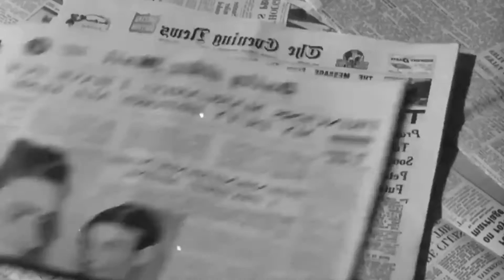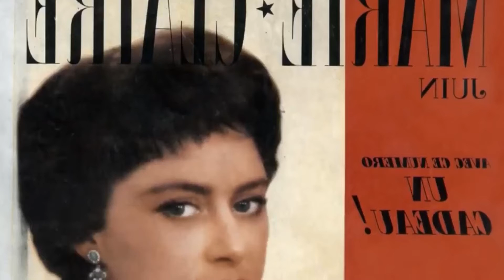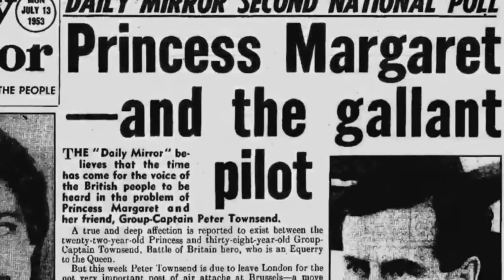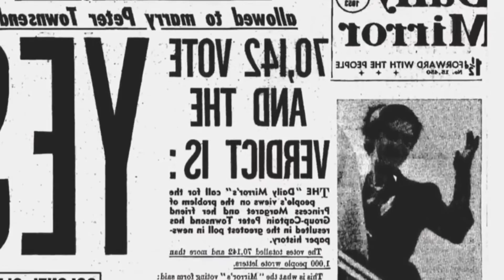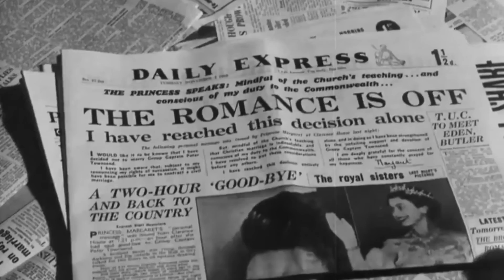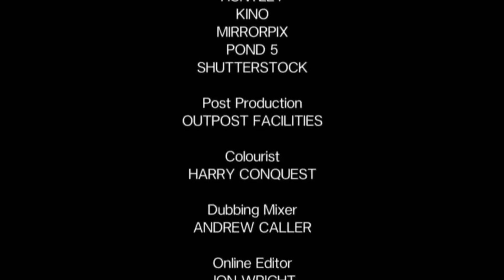Queen Elizabeth II vs Princess Margaret Love & Loyalty British Royal Documentary 1